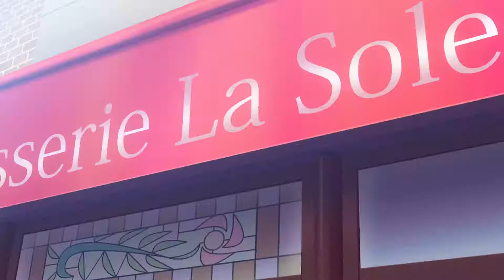邁思町遊戲商城 NEKOPARA OVA 十一年商譽保証 您最放心的選擇